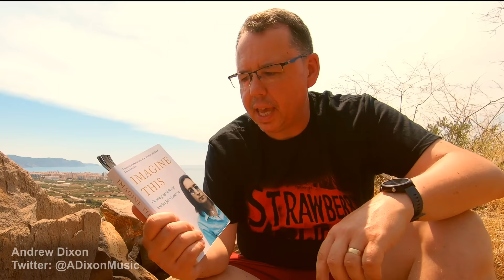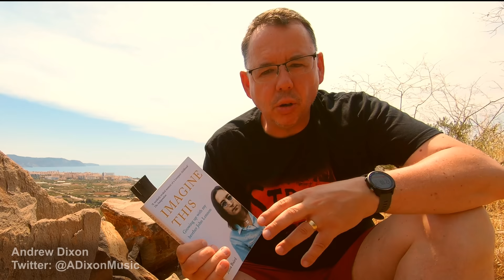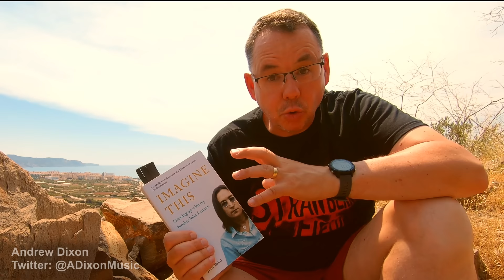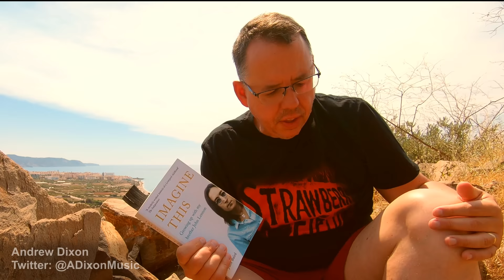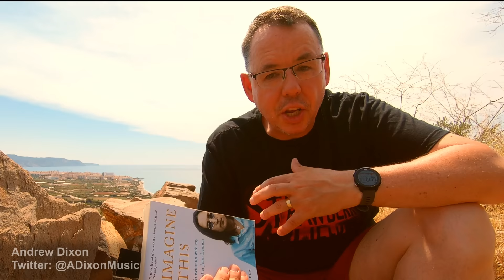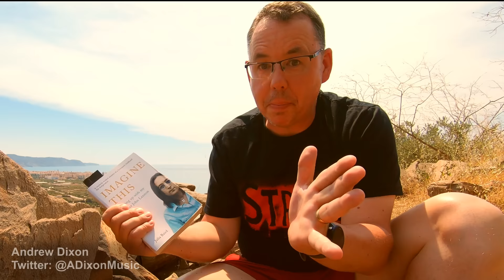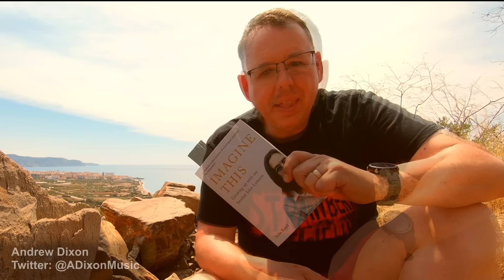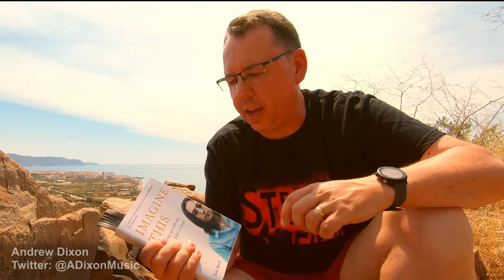The John Lennon Story I Didn't Know! As told by his sister Julia Baird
Link to buy this book (signed by Julia Baird) from the Strawberry Field Visitor Centre in Liverpool